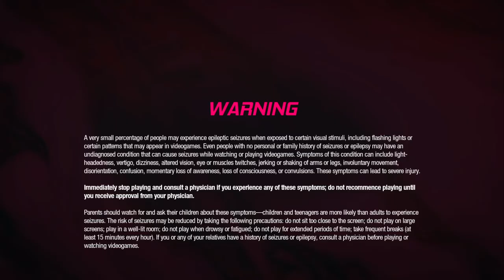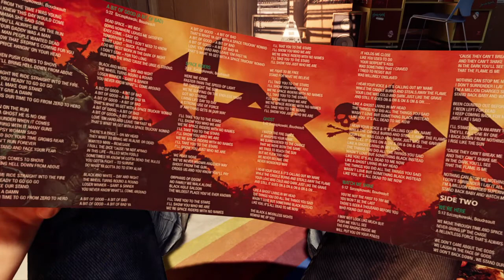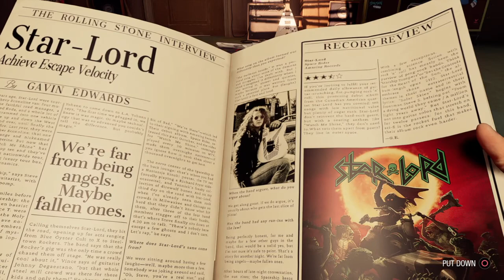Marvel's Guardians of the Galaxy - Full Gameplay Walkthrough - ( Star Lord )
Hello Friends,

In Marvel's Guardians of the Galaxy, the player assumes control of Peter Quill / Star-Lord from a third-person perspective. The player can utilize Star-Lord's elemental guns to defeat enemies. His blasters have four alternate firing modes. Ice shots temporarily freeze enemies, lightning shots stun them, wind shots pull enemies far away towards Star-Lord, and Plasma shots induce fire damages to boss characters. Other members of the titular team, which include Gamora, Rocket Raccoon, Groot, and Drax the Destroyer, are not directly playable as they are controlled by artificial intelligence. Players can enter Guardians Mode in order to issue commands to them during combat. Each character has four unique skills and abilities which can be chained together to inflict more damage. Groot has excellent crowd control abilities in which he can use his roots to immobilize enemies, while Rocket Raccoon can deploy various explosives and bombs. Drax can easily stagger enemies, while Gamora can use her sword to deal powerful damages against a single opponent. However, these abilities have a short cooldown time. Guardians can also use environmental hazards to their advantage. For instance, players can instruct Drax to hurl a large boulder at enemies.

As Star-Lord and the Guardians engage in combat, the player's performance will be rated using the Momentum gauge. Once the player has maximized the team's momentum, they can perform a "Call-to-Action" attack, which deals significant damages to stronger enemies. Certain enemies has a "stagger bar". Once an opponent's stagger bar is depleted, they will be temporarily stunned, opening a window for players to attack. Once the enemy is defeated, they will drop health pick-ups, which will refill Star-Lord's health. As the player progresses in the game, they will earn experience points. These points can be used to unlock new abilities for both Star-Lord and other Guardians. As the player fight enemies, a meter will build up and allow players to unleash a special ability known as "Team Huddle", which briefly stops combat and prompts Star-Lord to make a motivational speech and play a song to inspire his teammates. A good speech will grant the other Guardians gameplay benefits, though Star-Lord's abilities will be boosted regardless of the quality of the speech.

While the game is mostly linear, players are encouraged to explore each location in order to find components, collectibles, and costumes. Players can use Star-Lord's visor to scan the environment and identify objects of interest. At workbenches, Rocket can use these components to craft combat perks for Star-Lord, such as granting him passive advantages such as increased health and shield regeneration. The player needs to use Star-Lord's jet boots to navigate the environment. Occasionally, players also need to recruit the help of other Guardians in order to progress. For instance, Rocket can use his engineering skills to open locked doors, allowing the team to reach areas which are otherwise inaccessible. At various points of the game, the player can make key decisions, via dialogue trees, that will affect the relationships between the Guardians and the outcomes of certain missions. Throughout the game, Star-Lord's decisions will be referenced by his teammates. Despite the branching dialogue paths, the core story remains the same and the game has one ending.

The plot of Marvel's Guardians of the Galaxy takes place several years after a massive interstellar war that raged across the universe. Among those looking to survive in a tumultuous Andromeda galaxy are the newly incorporated "heroes for hire", the Guardians of the Galaxy, who all hope to make quick money during their adventurous wanderings around the galaxy. However, while attempting to capture a beast for a wealthy collector, a seemingly harmless bet between two team members inadvertently sets in motion a series of catastrophic events that threaten the peace of the fragile universe unless the team takes responsibility for their actions and eradicates the threat.